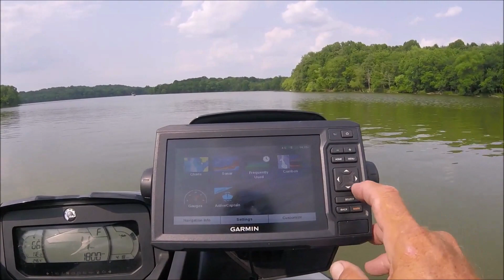June Crappie Fishing on the 2021 Sea-Doo Fishpro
Scouting for crappie on the 2021 Seadoo Fishpro.  Air Temp 84 and water temp about 81.  Crappie on post spawn for about a month now, were starting to find them on cover in 10 to 13 feet of water.